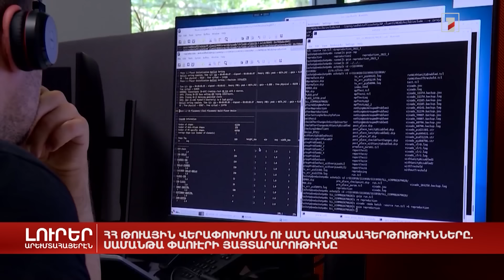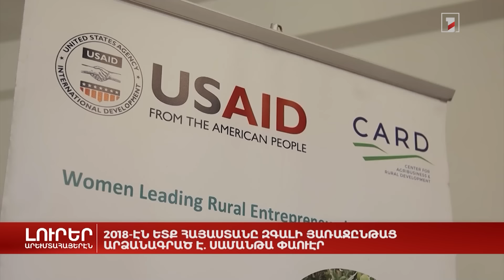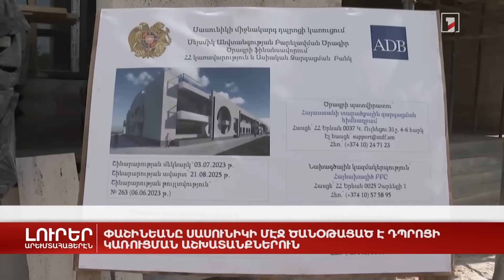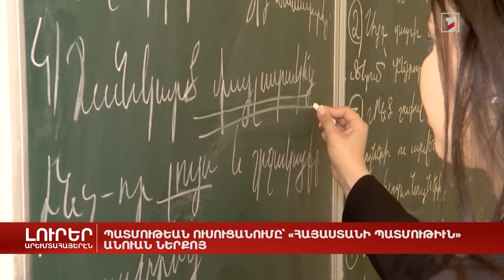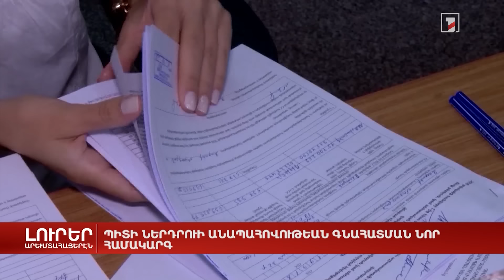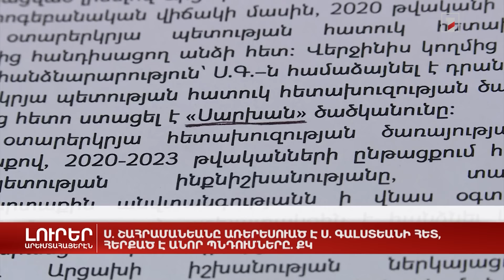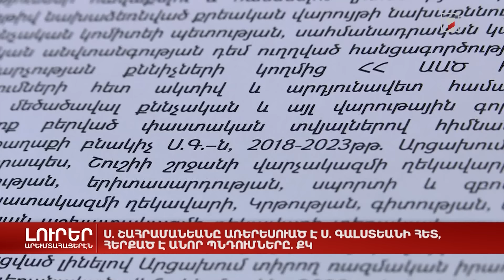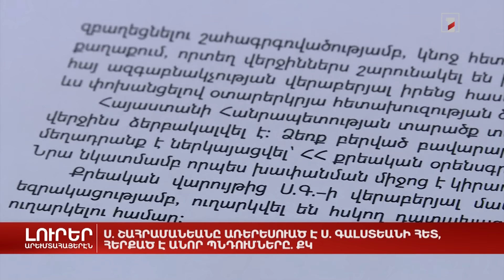Արևմտահայերեն լուրեր. շաբաթվա ամփոփում | 14.07․2024